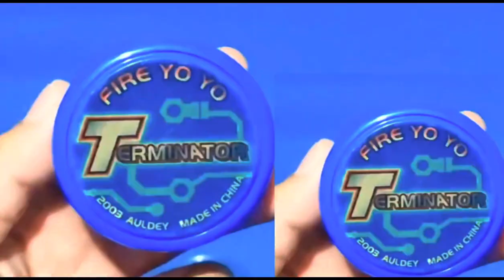Skin The Gerbil Yo-Yo Tutorial!